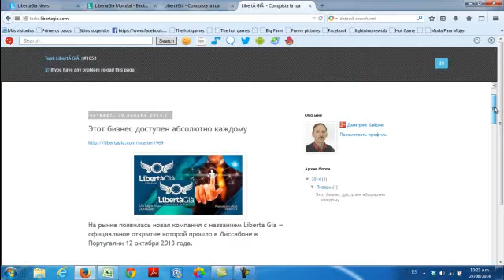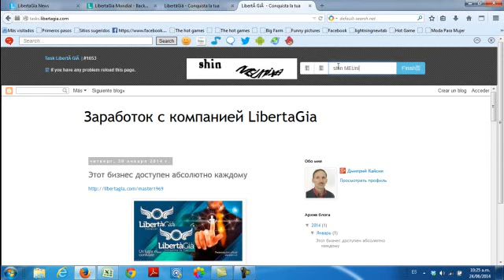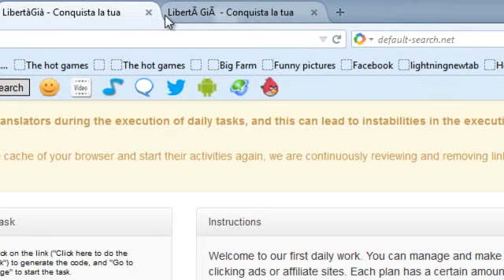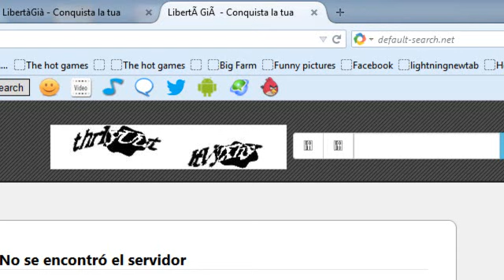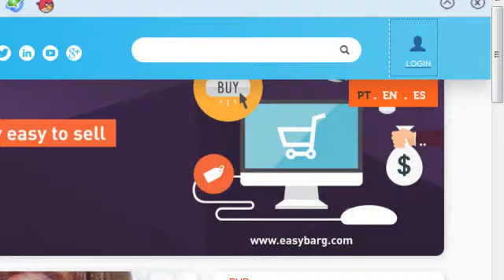NUEVAS TAREAS LIBERTAGIA JUNIO 2014 NEWS TASKS